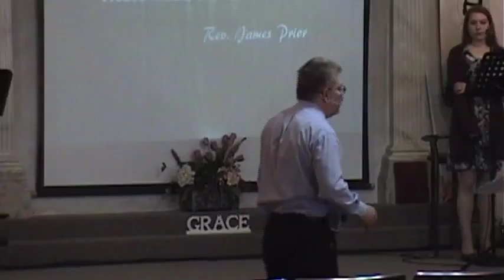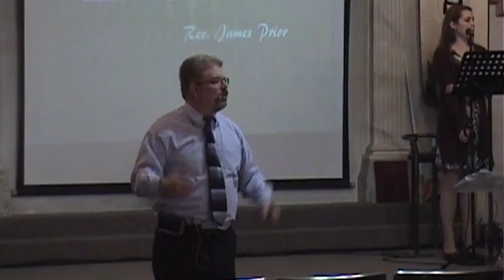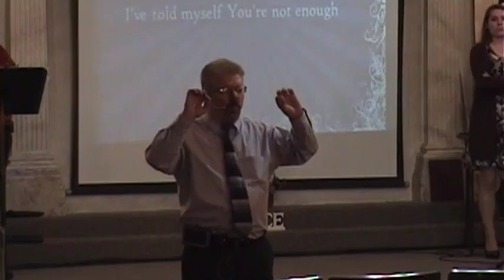Dropping the Weight 4-3-16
Rev. James Prior's Sermon from April 3, 2016